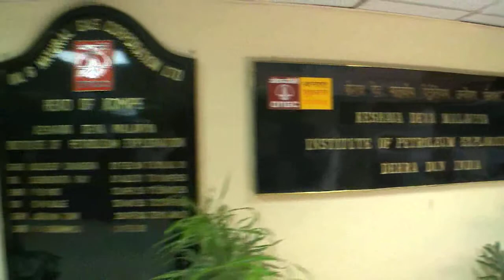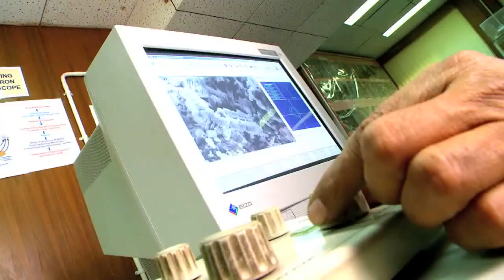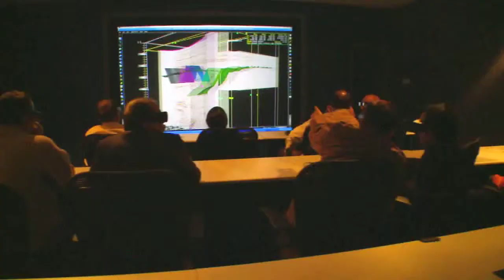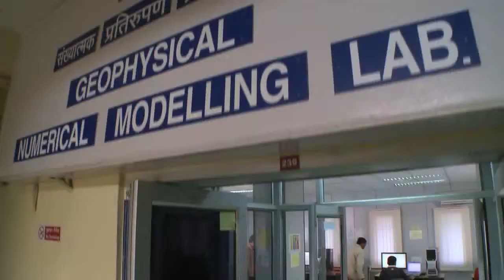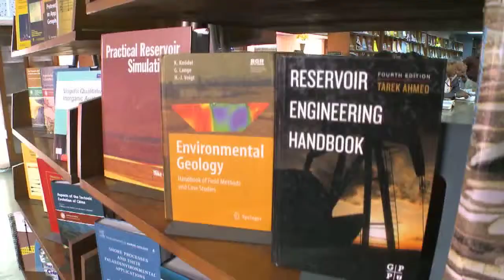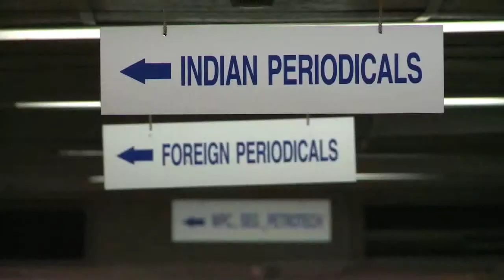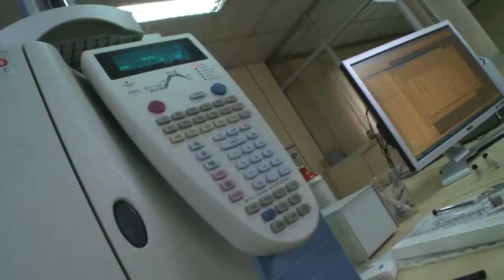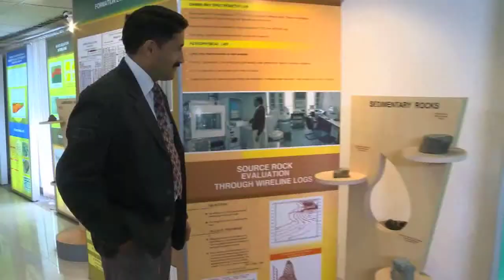KDMIPE MPEG 4